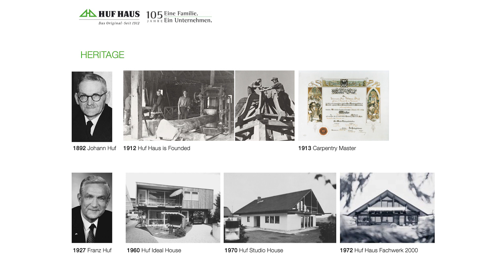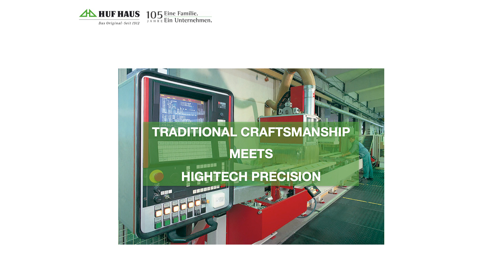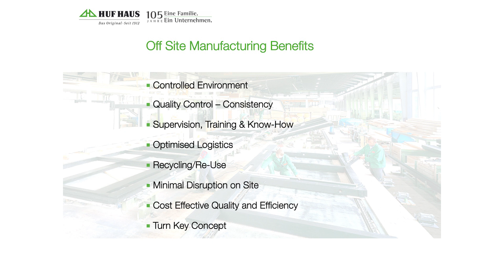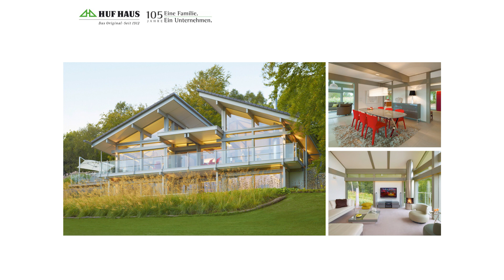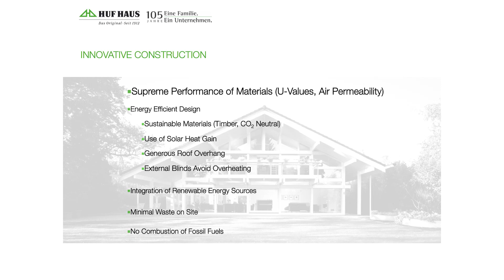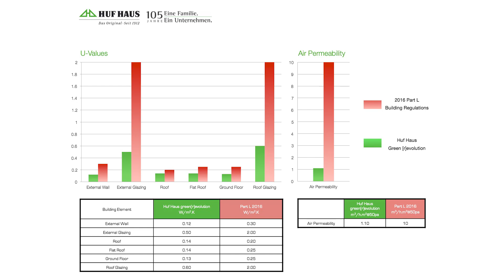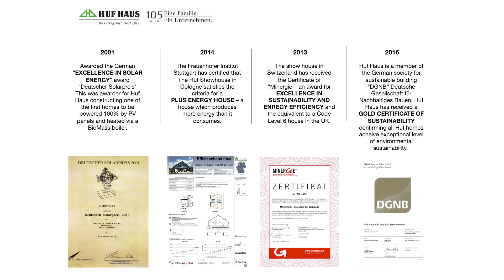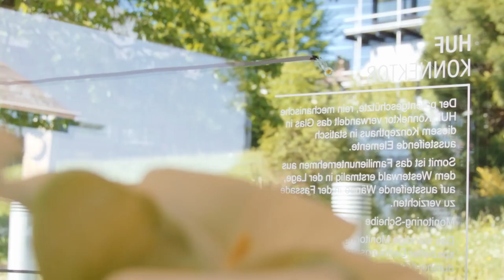How HUF HAUS has invented the modular house, a talk by Peter Huf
Peter Huf talks about his family business, HUF HAUS, which is famous for its distinctive modular house building methods.